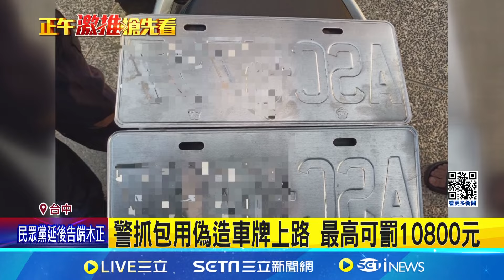車牌遭註銷! 嫌竟上網買 被警抓包懸掛假貨 砸700萬改裝車掛假車牌 駕駛喊:賣掉消災 │記者 沈明志 屈道昀 │【新聞一把抓】20240814│三立新聞台